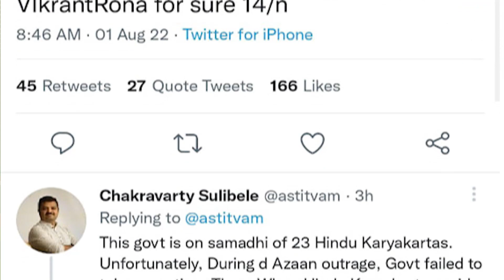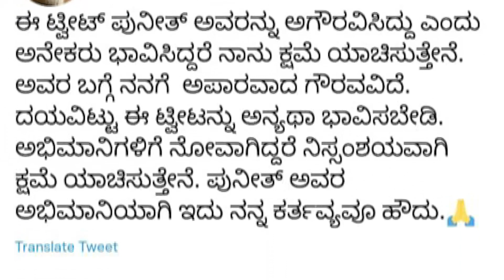ಸೂಲಿಬೆಲೆ ವಿರುದ್ಧ ರೊಚ್ಚಿಗೆದ್ದ ಪುನೀತ್ ಅಭಿಮಾನಿ ಕ್ಷಮೆ ಕೇಳಿದ ಚಕ್ರವರ್ತಿ